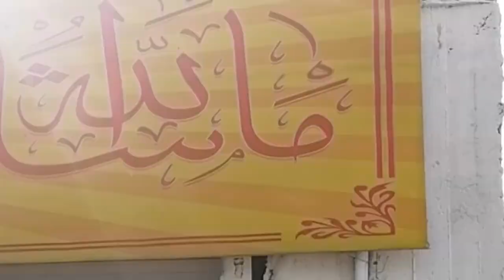Garden of Hazrat Usman Ghani || well of hazrat Usman ||حضرت عثمان غنى كا باغ || Garden of Madinah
🕌Medina - The City of the Prophet: Our journey then takes us to the serene city of Medina, where the Prophet Muhammad found refuge and where his final resting place is located. Explore the historical streets and tranquil surroundings of Medina, including the magnificent Masjid al-Nabawi.